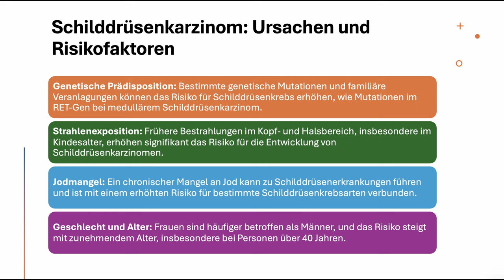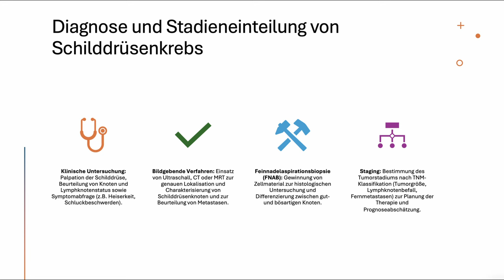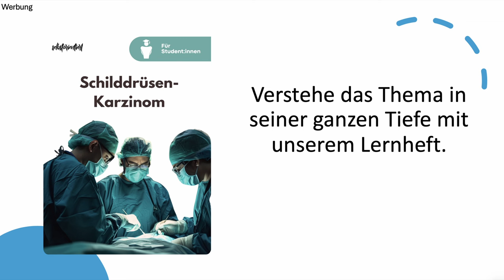Schilddrüsenkrebs: Ursachen | Symptome | Jodmangel und Strahlenexposition | Prädisposition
💛 Starte jetzt deine STEX-Vorbereitung 💛

🔴 Time-Stamps 🔴
0:00 Intro
0:11 Schilddrüsenkarzinom: Ursachen und Risikofaktoren
7:55 Diagnose und Stadieneinteilung von Schilddrüsenkrebs